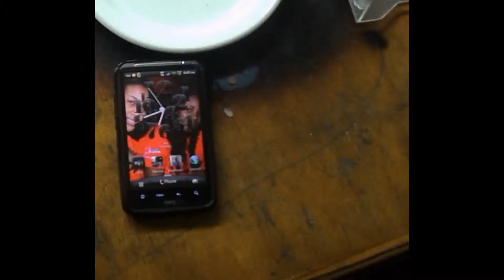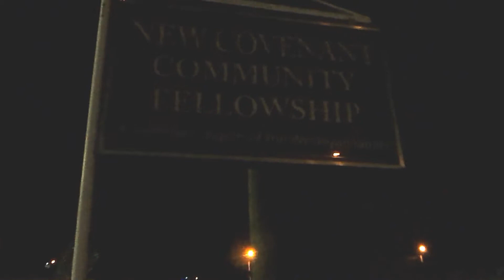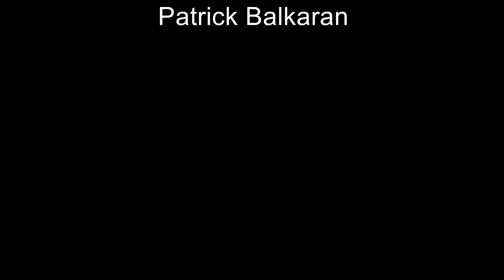family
Family the core of society